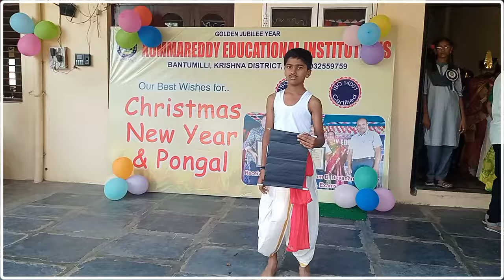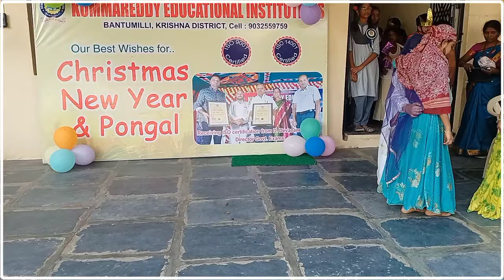Christmas Celebrations 2023 In Kommareddy EM High school Bantumilli